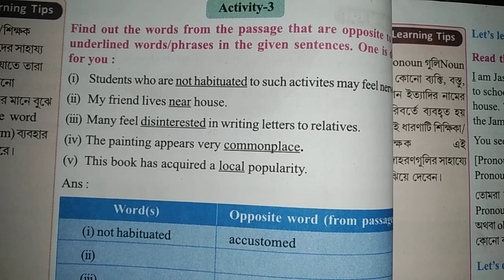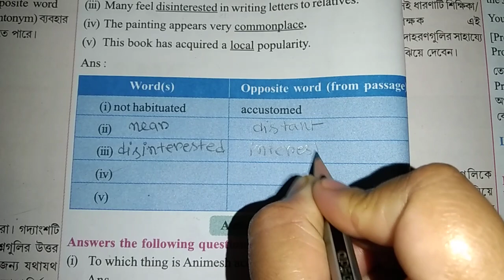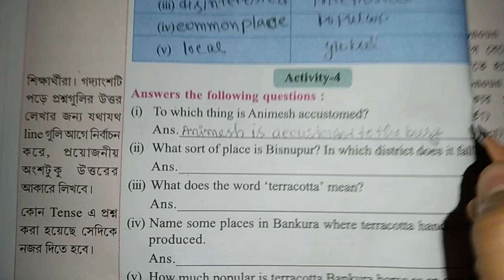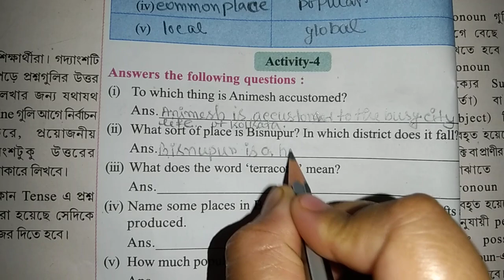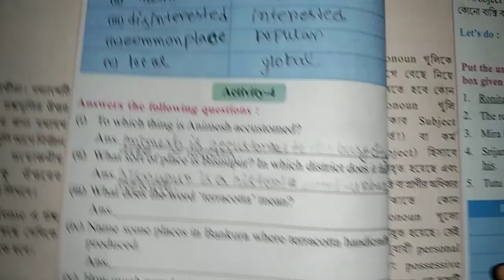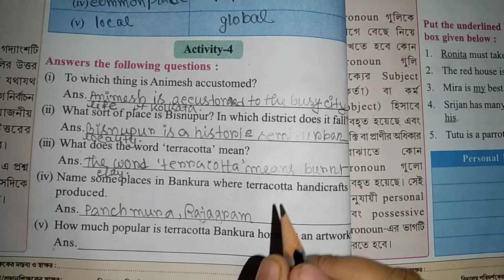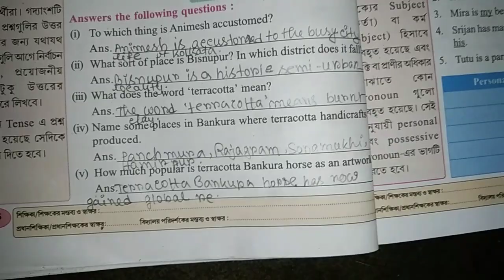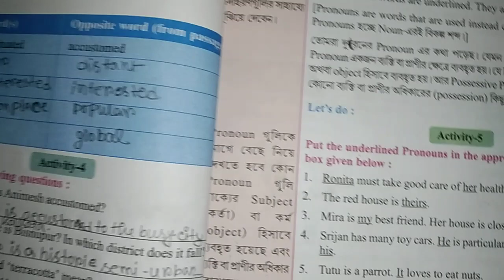class 5 Wings Lesson 3 page 46/class 5 Wings/class 5 english/wbbse..@Sahajlesson